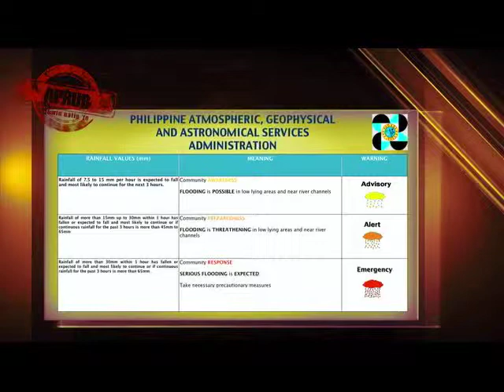APRUB - PAG -ASA Part 3 of 3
Ang Philippine Atmospheric Geophysical and Astronomical Services Administration o mas kilala bilang Pag --Asa ay nabuo noong december 8, 1972 sa bisa ng presidential decree no. 78 na nagre-organize ng Philippine Weather Bureau. Maraming mga equipment na ginagamit ang pag-asa tulad ng Microbarograph, Aneroid Barometer, Wind indicator at iba pa na nakakatulong sa pagbabantay sa pagbabago ng atmospheric pressure sa bansa. Ang mga ito ay nakakatulong upang agad na masabihan ang mga mamamayan sa mga pagbabago sa klima.

APRUB

5:30 ng hapon

Category:
News & Politics